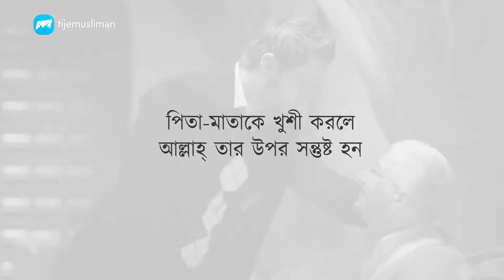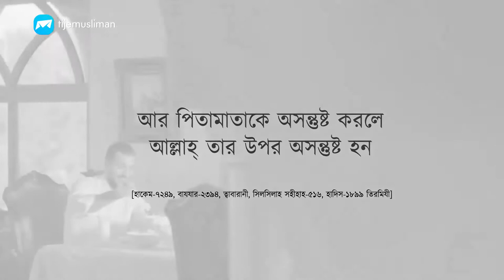পিতামাতার সন্তুষ্টিতে.. || To the satisfaction of the parents ..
*আমাদের Muslim Academy এর বিভিন্ন সাইটে ভিজিট করুনঃ